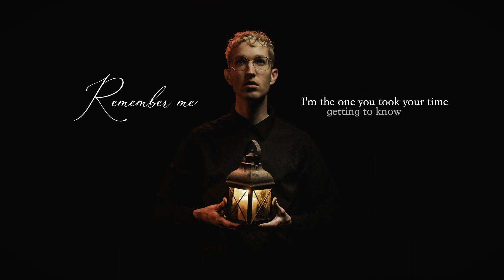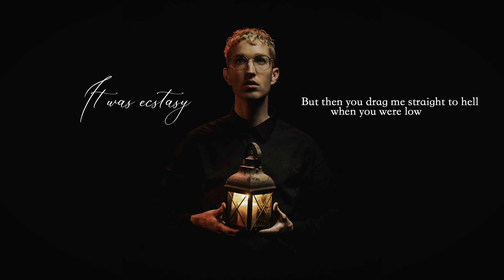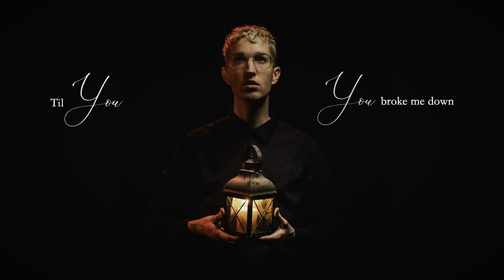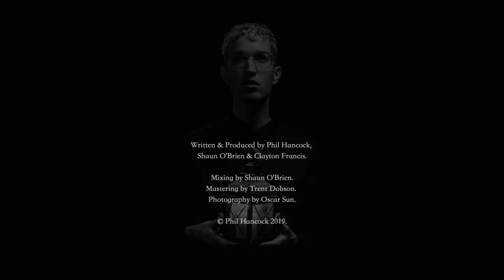Phil Hancock - Post Traumatic (Lyric Video)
Written & Produced by Phil Hancock, Shaun O'Brien & Clayton Francis.
Mixed by Shaun O'Brien.
Mastering by Trent Dobson.

LYRICS:
Remember me
I’m the one you left behind
I’m the one you took your time
Getting to know

Coz I remember you
You’re the one who spoke your mind
Youre the one who spun my life

[CHORUS]
Tell me
Was it just automatic
Acting so over dramatic
Making me post traumatically
In love with you
Was it just out of habit
Or part of your tricks and magic
How I became post traumatically

It was ecstasy
When you had me in your spell
But then you drag me straight to hell
When you were low

And of all the things
You would try to complicate
You would always shift the blame
When you were wrong

[CHORUS]
So tell me

You made it hurt
You watched me burn
Gave me your worst anxieties
No... You broke me down
Til you were all I’d have
You only saw the worst in me

[CHORUS]
So tell me